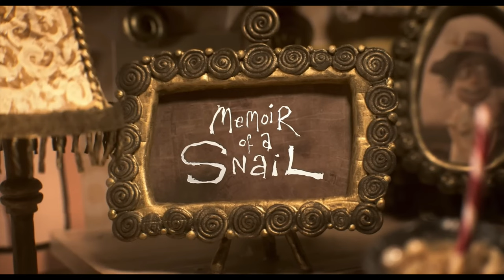The Hidden Lessons in MEMOIR OF A SNAIL | RECAP | REVIEW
The snail, often seen as a humble creature, could symbolize the importance of self-acceptance. The film might motivate viewers to embrace their unique qualities, even if they don't fit conventional standards of success or speed. Every individual has their own path and pace, and that's okay.

Like a snail's slow crawl, the story may emphasize that progress doesn't always have to be fast to be meaningful. Sometimes, it's the steady and consistent pace that leads to significant growth. The motivation could be about accepting where you are in life and understanding that slow progress is still progress.

memoir of a snail,adam elliot,madman
story recapped,how to beat,movie summary
memoir of a snail,movie review,sarah snook
memoir of a snail,kodi smit-mcphee,snail mail

MEMOIR OF A SNAIL RECAP | EXPLANATION | REVIEW

"MaxscotAnimated"🍿🎥
We will present to you that cinema vibe that warms your heart.

CREDIT:-  Madman Films , IFC Films

"MaxscotAnimated"∆
Animation Movie Recap
Animated Movie Review
Animation Explained
Animated Story Breakdown
Best Animated Movies
MaxscotAnimated
Animation Movie Analysis
Top Animated Films
Maxscot Animated
Animated Classics
Animation Lovers
MaxscotAnimated Explanation
Must-Watch Animated Movies
Popular Animated Studios/Movies Tags
Disney Movies
New release Animation movies
MaxscotAnimated recaps
Pixar Animation
Free animations movie on youtube
DreamWorks Animation
Studio Ghibli
Best animation movies
Letest Animation movies
Animation 2024 movies
MaxscotAnimated Explanation
Illumination Studios
Top 5 animation movies
Animated Blockbusters
Frozen Explained
New cartoon movie
Animation full movie
Maxscot Animated
Upcoming Animation movies
How to Train Your Dragon Recap
Spider-Man: Across the Spider-Verse Analysis
Encanto Movie Breakdown
Maxscot Animated recap
Emotional Animated Movies
Animated Fantasy Movies
MaxscotAnimated Explanation
Family-Friendly Animation
Heartwarming Animated Films
Animated Adventures
Animated Drama Recap
MaxscotAnimated
Animation and Life Lessons
Animation Art Style Review